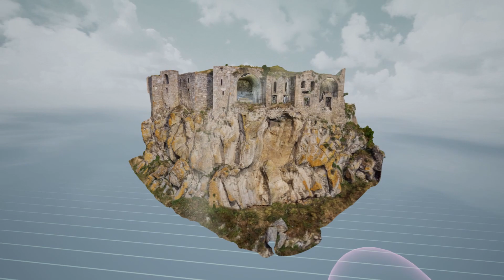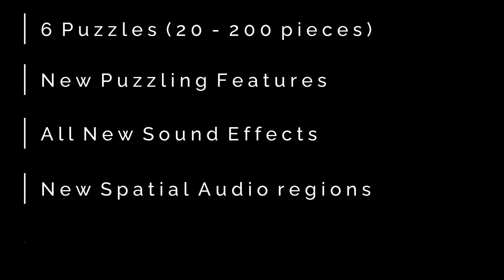Puzzling Places Beta Update (Quest App Lab)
Puzzling Places is available as a beta app on Quest's App Lab.